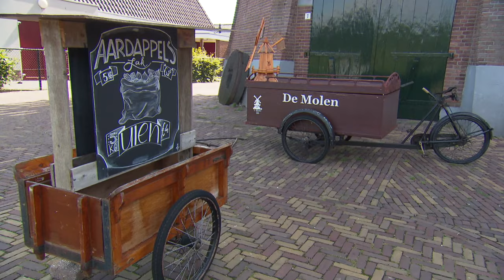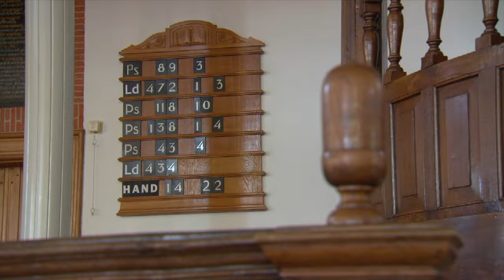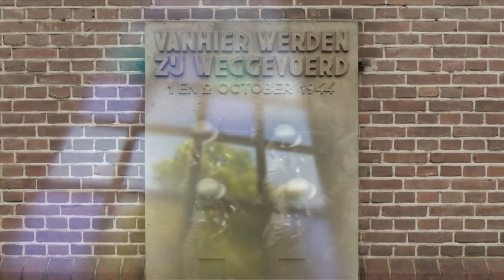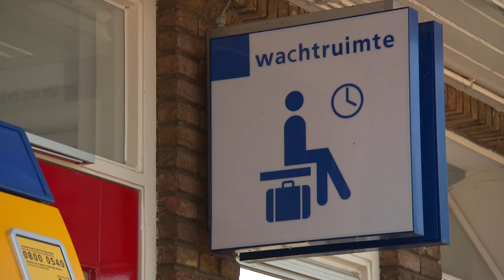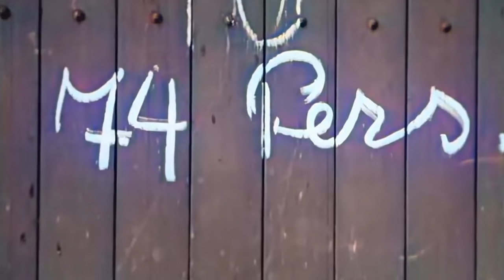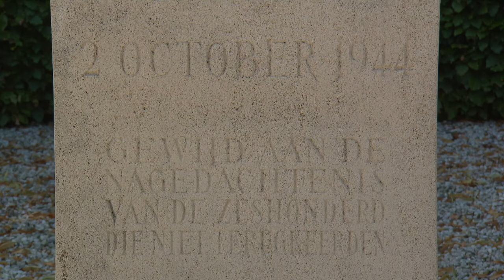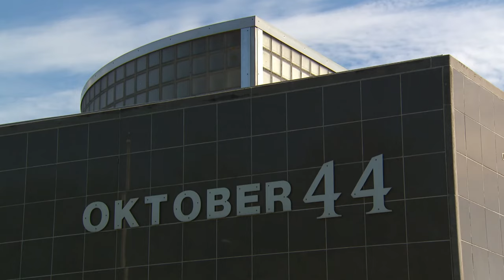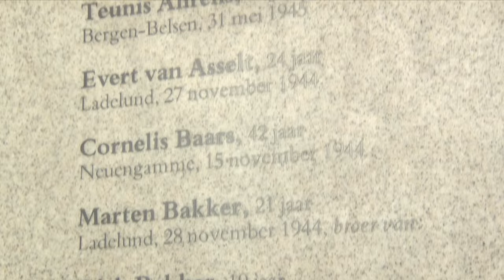DE RAZIA VAN PUTTEN Verslag van een ooggetuige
Dit is het verhaal van de razzia van Putten.
Lub Vonhof was als kind ooggetuige. Hij zag met eigen ogen hoe zijn vader destijds werd opgepakt en weggevoerd. Lub verteld het verhaal op de betreffende plekken in Putten, aan zijn zoon en kleinzoon. Het verhaal is geïllustreerd met archiefmateriaal.

Op 2 oktober 1944 voerden de Duitse bezetters een razzia in Putten uit.
De aanleiding was dat een verzetsgroep vanuit een hinderlaag een personenauto van de Duitse Weermacht had beschoten. Putten werd door Duitse troepen omsingeld. Vrouwen en kinderen werden naar de kerk gedreven. Mannen tussen de 15 en 50  werden afzonderlijk opgesloten.
De volgende dag zijn alle gevangen genomen mannen tussen weggevoerd waaronder Lub’s vader.